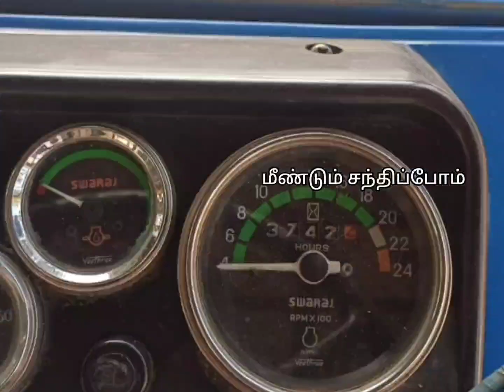Trailer attached rc book 735FE tractor for sale / 735 டிராக்டர் விற்பனைக்கு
டிராக்டர் விற்பனைக்கு

735  டாக்டர் விவரம்

📖மாடல் - 2006
📖ஓனர் : 1
🛤️குறைந்த நேரம் ஓடிய  3747hrs
💧ஆயில் பிரேக்
⚙️அதிக மைலேஜ்
🐴39hp

இடம் ஈரோடு  மாவட்டம்
  எழுமாத்தூர் அருகில்

டிராக்டர் கேட்கும் விலை 2,80,000

🌲🌲மீண்டும் மலரும் 🌲🌲
இந்த லிங்கை கிளிக் செய்யவும்

தொடர்புக்கு தொலைபேசி எண் :
 Sold out
நன்றி நேயர்கள்🌷 மற்றும் எனது அருமை விவசாயிகள் 🌾